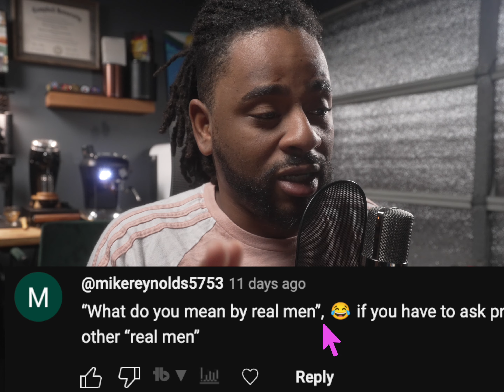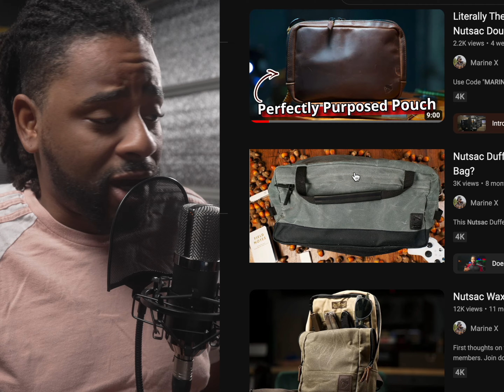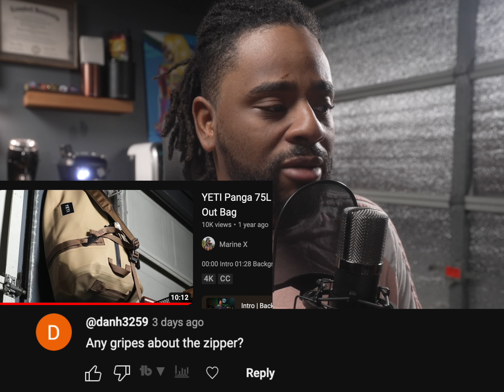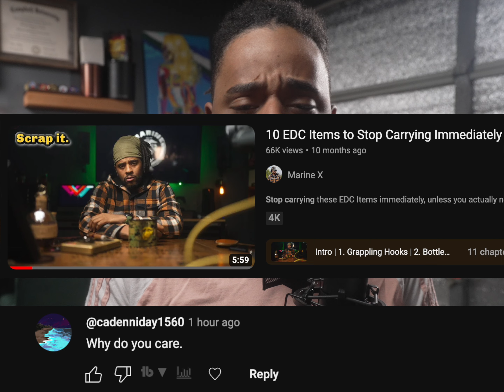Let's FIX Your EDC Load-Out - Everyday Carry for Peasants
Garmin Inreach
Gerber Dime
SOG Powerpint
Leatherman Micra

Send me Stickers:
Marine X
3000 Custer Rd. Ste 270-444

Do you want perks like a badge during livestreams? Custom Emojis? Access to Discord? and Post Cards?

20l Bag
25l bag

Camera Gear I Use:
Sony Fx3
Sony a6600
Sony 35mm GM
Sigma 16mm Lens
Tamron 11-20mm
Atomos Ninja V Monitor

Audio Gear:
Mix Pre6 II Audio Interface
Electro-voice RE20
Rode NTG-5
Stellar X2 Vintage
Rode PSA1 Boom Arm
XLR Cables

Lighting:
Falcon Eyes RX-24TD II
Falcon Eyes RX-12TD